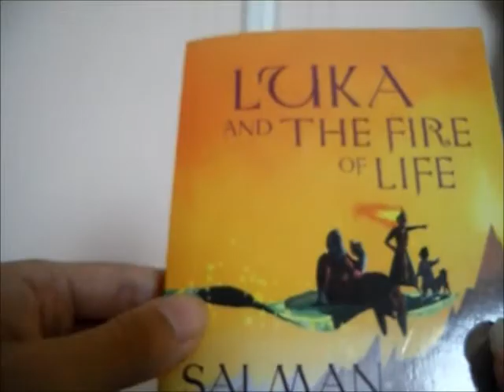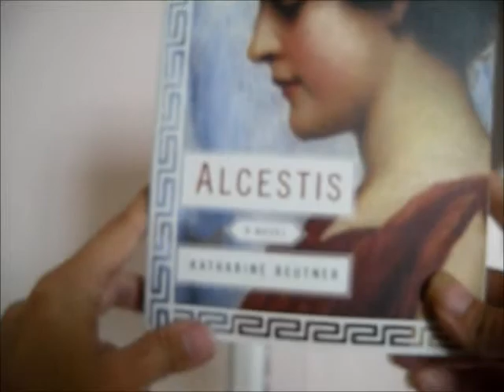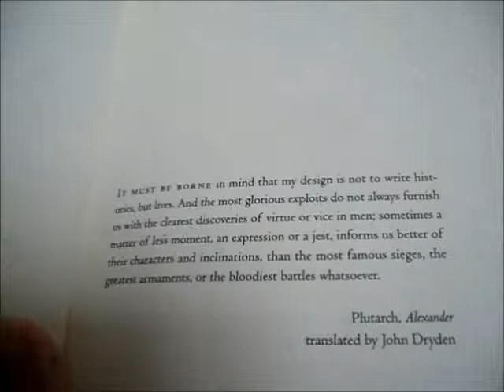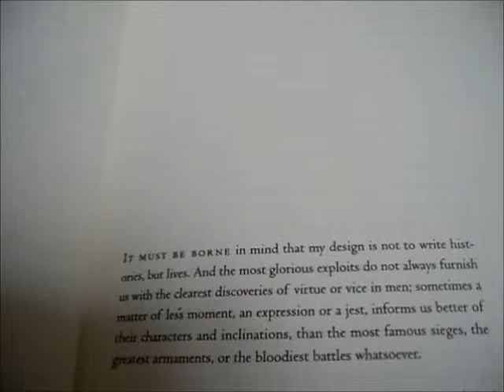Epigraphs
Yes I made two mistakes, I was reading from the camera screen.